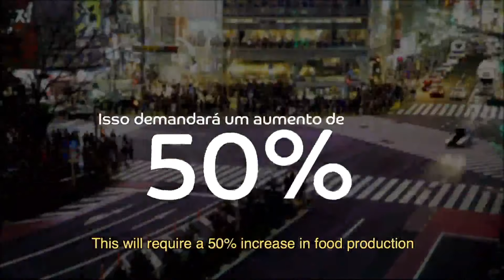BR Foods (Sadia/Perdigão): História e Apresentação Institucional (BRFS3)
Apresentação institucional BR Foods 2020.

BR Foods 2020: Uma Nova Era (BRFS3) - Sadia/Perdigão Institucional